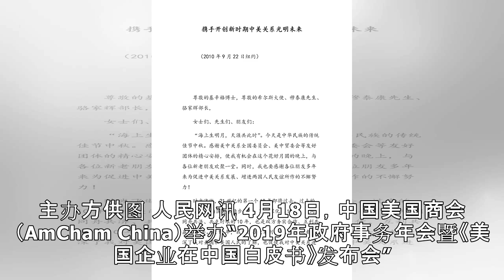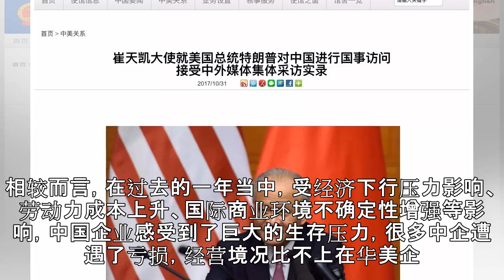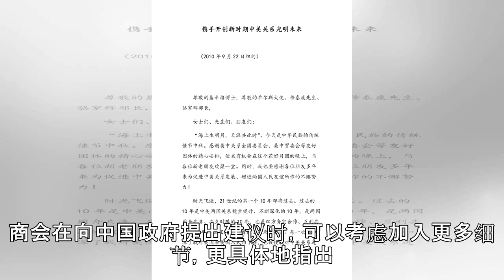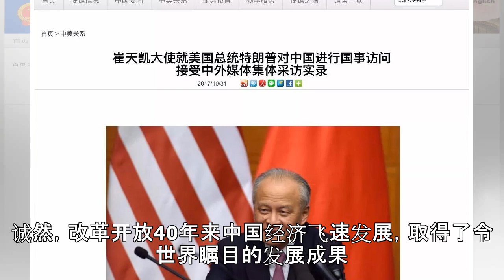王文：互利共赢是中美关系发展的正确道路